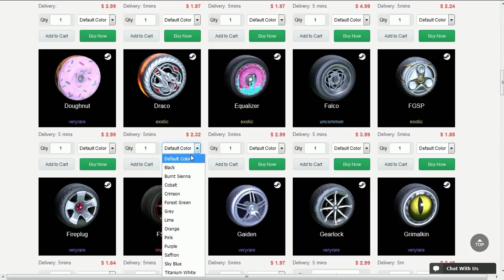AS DECRYPTORS ME LEVANDO PARA A VITÓRIA NA RANKED!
Fala galera, Vagabbss aqui, e dessa vez um vídeo um pouco diferenciado de Rocket league, eu decidi abrir 3 caixas Triunfo, e os itens que eu ganhasse na caixa, eu iria usar em uma partida ranked! Espero que gostem :)